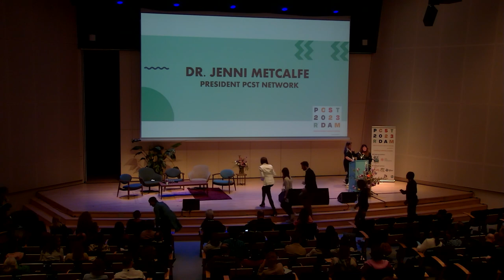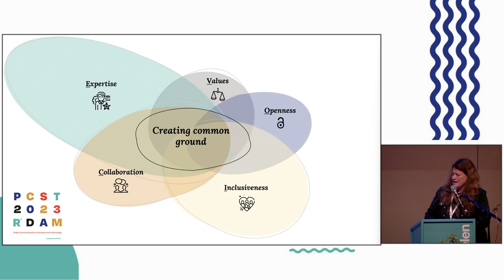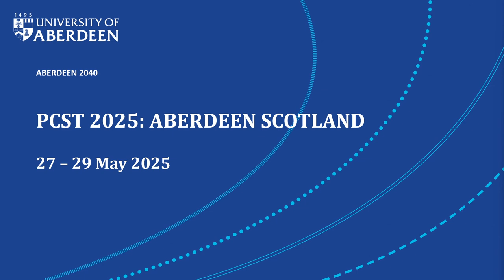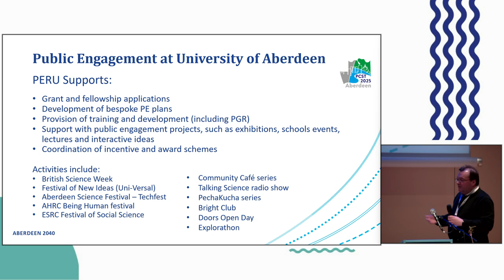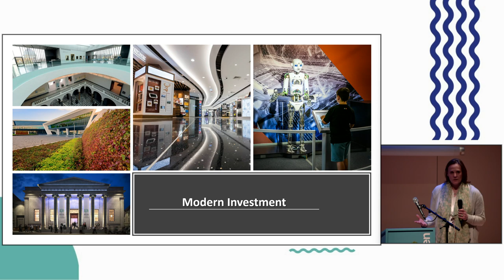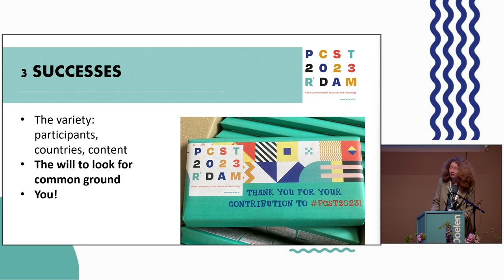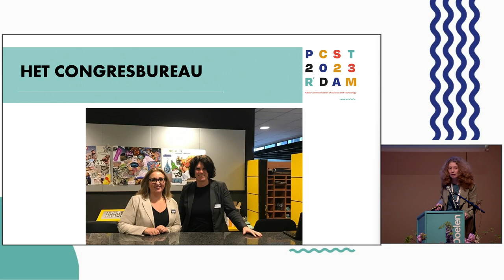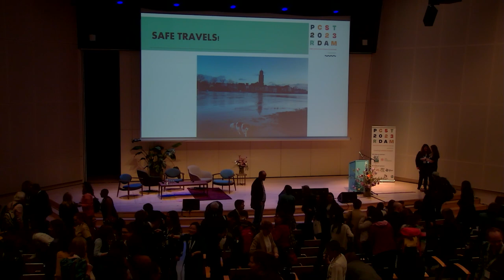PCST2023 Plenary - Finding common ground between international associations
The plenary session was held on Friday, 14 April 2023 from 16:00 – 17:15.

Panel discussion moderated by Brian Trench and Heather Doran
→ Cissi Billgren Askwall, Secretary General, Vetenskap & Allmänhet, Sweden, and president, European Science Engagement Association, EUSEA
→ Dr Miguel García Guerrero, physicist and science museum curator, Autonomous University of Zacatecas, Mexico, representing Red Pop, the Latin-American science communication
→ Dr Anke Wonneberger, associate professor, Amsterdam School of Communication Research and board member, International Environmental Communication Association

Chair: Heather Doran, PCST secretary and Public Engagement Manager at the Leverhulme Research Centre for Forensic Science, University of Dundee